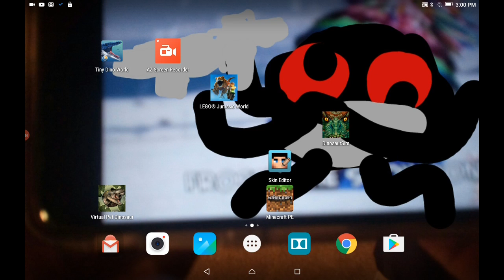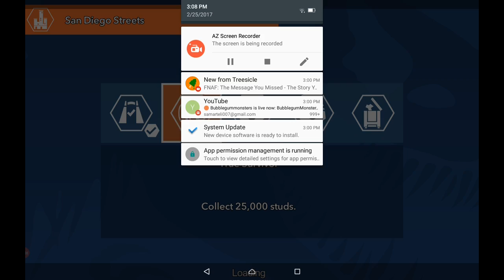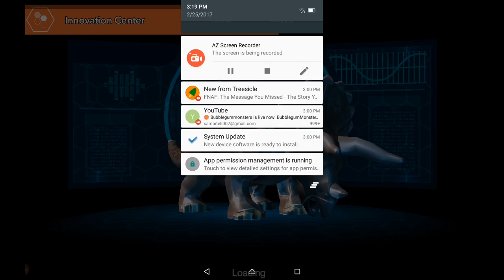WE FINISHED DA LOST WORLD! LEGO JW EP 10?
Packycephalosaurus is unlocked! I REX hybrid looks a awesome, dNa code works,

How better can this get!